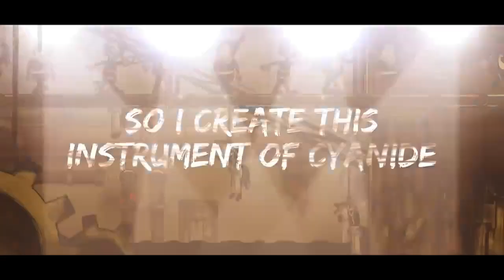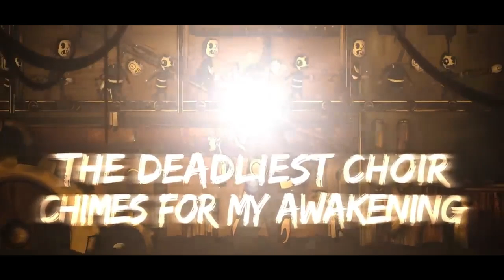Lost in Cyanide Remake ft Slave to the Nightmar3 (Original Mashup